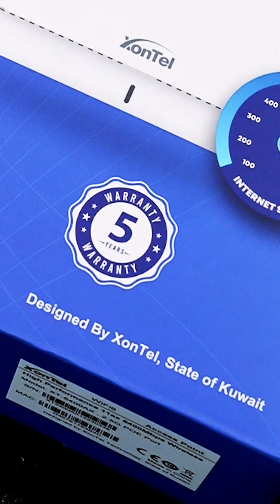زونتل تحدث أجهزه الاكسس بوينت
لتتوافق مع راوترات شبكة الاتصالات الجديدة 5.5G
لشركات الاتصالات المحلية .

للأستفسارات اتصل على : 1880005